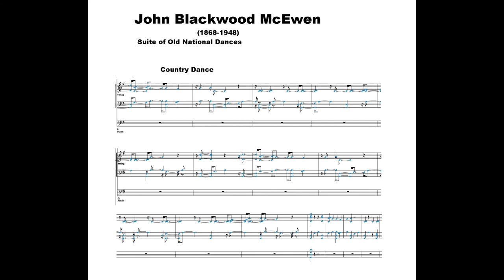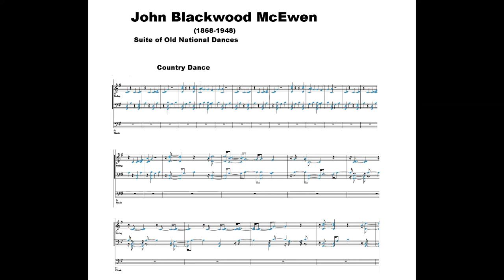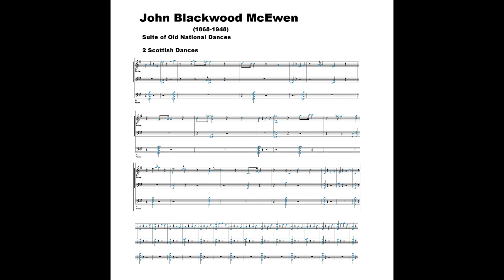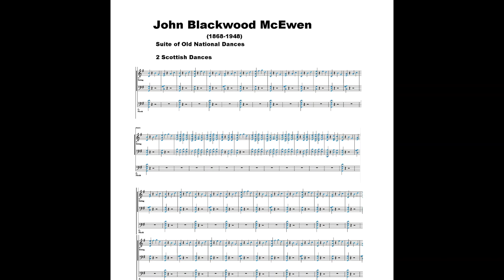John Blackwood McEwen score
This sheet of music of Suite of Old National Dances was written in  1924 so it will includes Country Dance and 2 Scottish Dances are based in the folk style. This was written by John Blackwood McEwen.